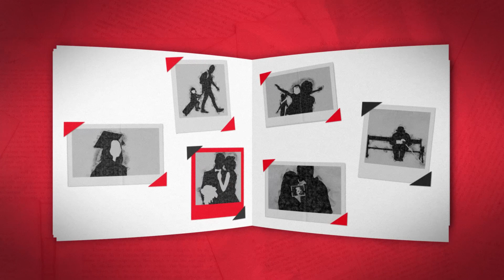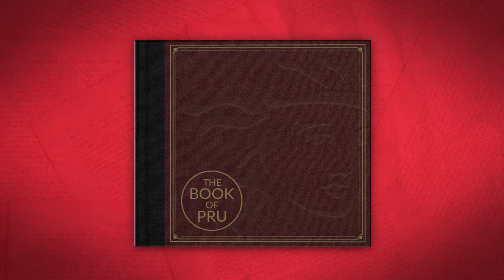Book of Pru: Chapter three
Sophie Tembo shares where her love of gardening stems from while getting the most out of life.